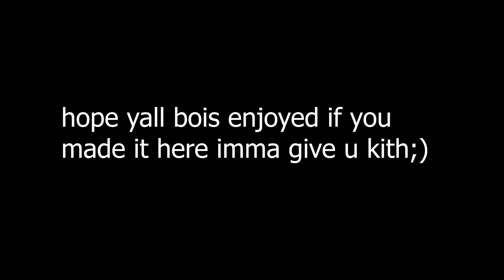Flights Jr 😈 Aggressive RAZE Plays On Valorant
Hope you guys enjoyed New years!
Heres a New video with clips of me playing a lot of different operators, let me know which you like me playing most.